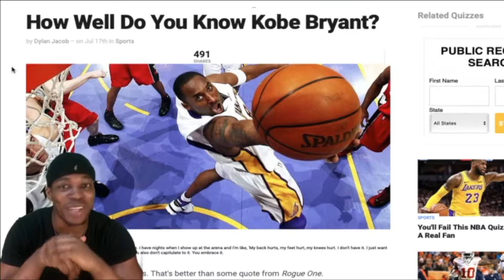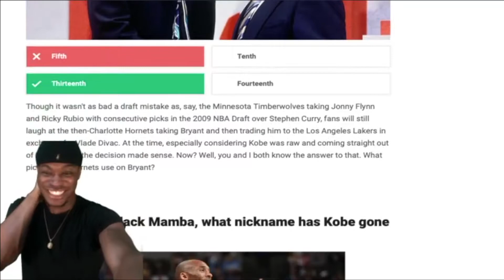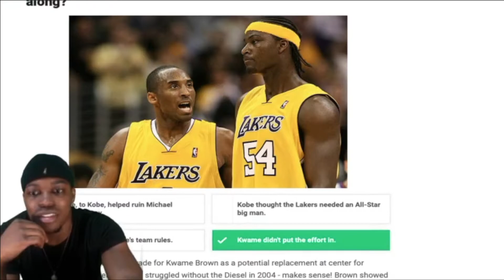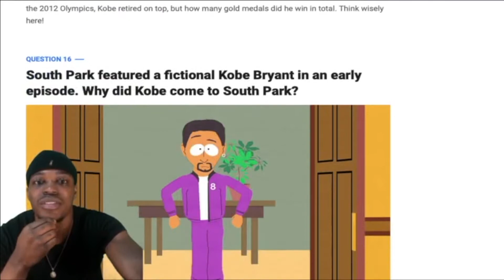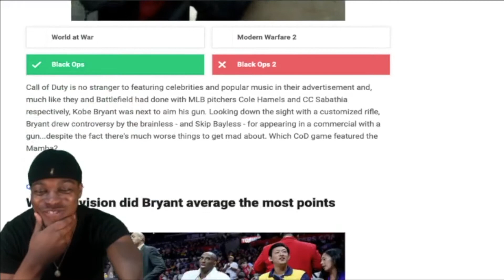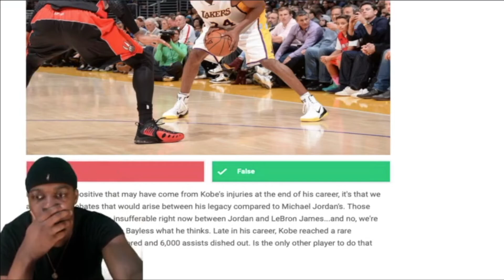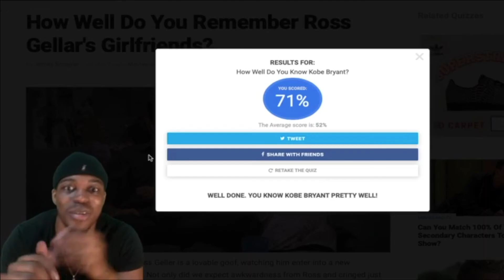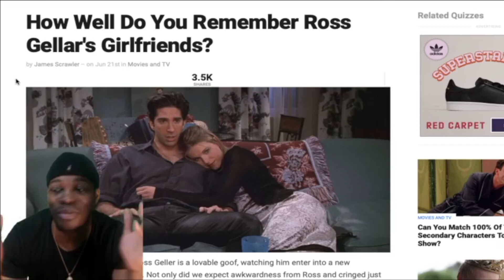AM I A REAL KOBE FAN?!?!?!?EACH WRONG ANSWER IS 25 PUSHUPS | HOW WELL DO YOU KNOW KOBE BRYANT QUIZ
I CAN'T BELIEVE THEY HOE'D ME LIKE THIS LMAO
IT'S COOL 2-4 KNOW HOW IM ROCKING FOR EM
I STILL SCORED HIGHER THAN THE AVERAGE SCORE BY 20 POINTS
LEMME KNOW WHAT YOU GET

BUT IF YOU’RE NEW MAKE SURE YOU.

AND JOIN THE POSITIVITY WAVE

FOLLOW JEREMY!!!

AND REMEMBER.
STAY POSITIVE YA FEEL ME!🤘🏾➕🔝↗️